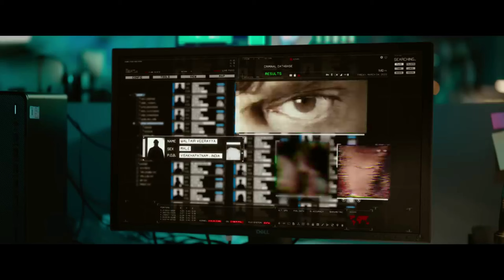"WALTAIR VEERAYYA" - MOVIE REVIEW | CHIRANJEEVI | RAVI TEJA | SHRUTI HASSAN | ACTION MOVIE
Waltair Veerayya is a 2023 Indian Telugu-language action film directed by Bobby Kolli and produced by Mythri Movie Makers. The film stars Chiranjeevi as the title character alongside Ravi Teja, Shruti Haasan, Catherine Tresa, Prakash Raj, Bobby Simha, Rajendra Prasad and Vennela Kishore.